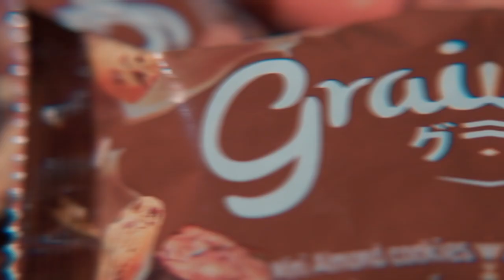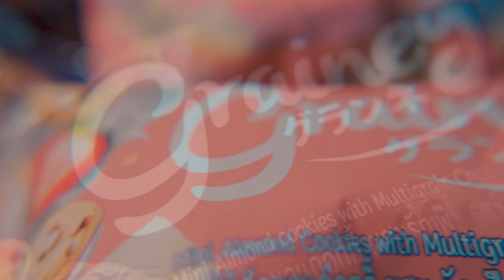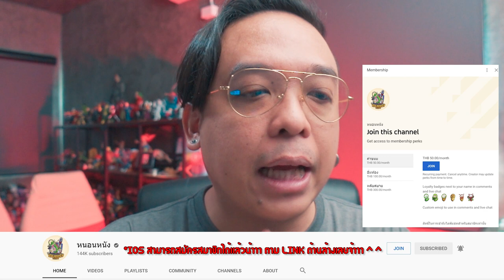ความรู้สึกหลังดู(สปอยแค่ภาคแรก) Scream 5 [ หนอนหนัง ]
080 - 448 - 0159